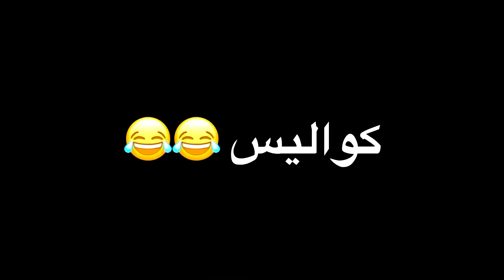لما كشري يلعب لعبه حرب اكياس المياه معا صاحبه 😂😂